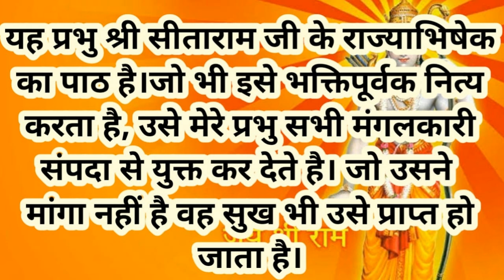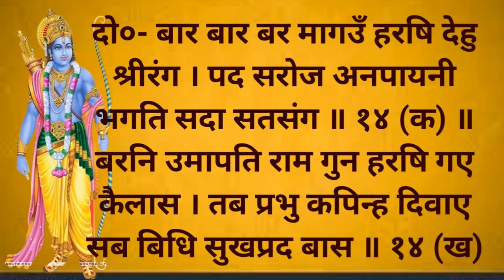Har Ghar me Hoga Ram Rajyaabhishek Jai shree Ram Ayodhya Ram Mandir 2024 Latest Ram Rajyaabhishek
22 जनवरी 2024 के दिन क्या करना चाहिए । तो अपनी बता दे इस दिन हमारे प्रभु आवास के सिंहासन पर विराजमान हो रहे है इस लिए हर घर में राम राज्य अभिषेक का पाठ जरूर होना चाहिए।  Har Ghar me Hoga Ram Rajyaabhishek Jai shree Ram Ayodhya Ram Mandir  2024 Latest Ram Rajyaabhishek
in thes svideo there is a cchanting of lord rama's rajya abhishek paath from shri ram charitmanas  uttar kand doha no.10 to 14 . all hindu must be chant this stuti on 22 january 2024 its a great day for all indian hindus that ramas is getting there oun birt place after a long fight

in this channel we publish video on about our sanatan dharam as ramayanan geeta bhagwat or bhajans stuti etc,